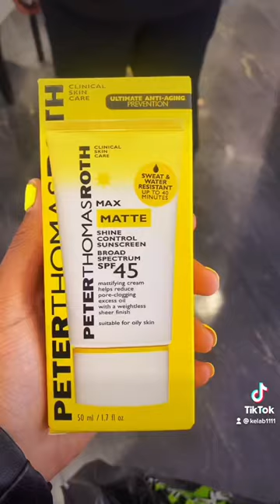She became a Reiki Practitioner and Hypnotist instead.